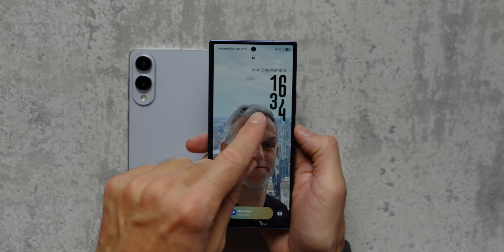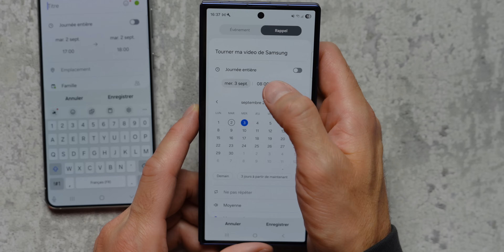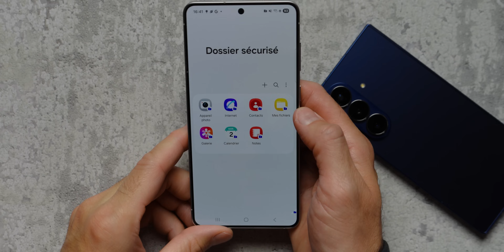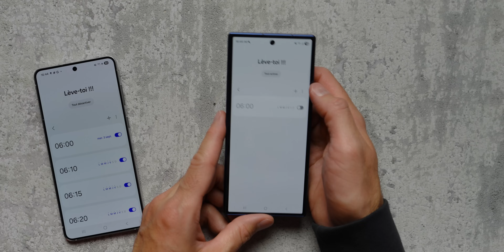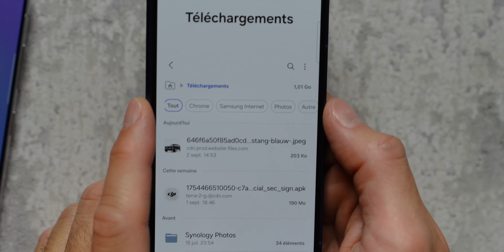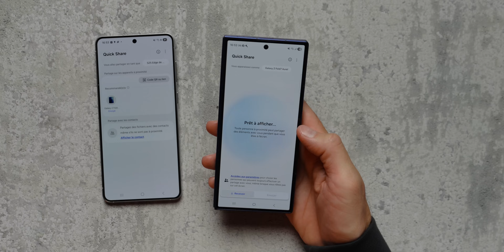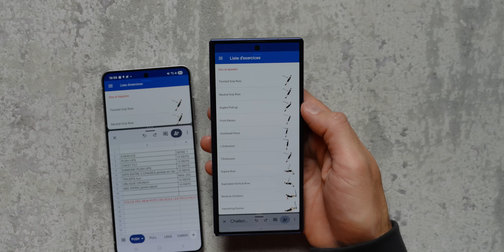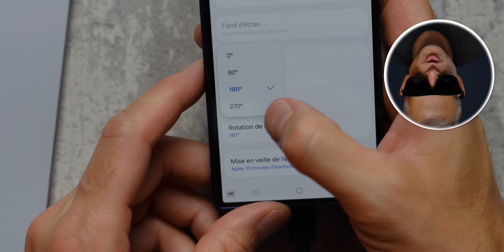10 Réglages SAMSUNG à ACTIVER IMMEDIATEMENT sur OneUI 8 (pour ne pas le regretter) !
👉 Exceptionnellement, profitez de -10% sur tout le site RHINOSHIELD pendant une durée limitée avec
Réalisé en collaboration commerciale avec Rhinoshield

One UI 8 est là 🎉

Je vous montre 10 réglages/astuces vraiment utiles pour gagner du temps, mieux protéger vos données et aller plus vite dans la vraie vie (caméra, multitâche, Quick Share, Dex…). Démo sur Galaxy S25 Edge et Galaxy Z Fold7, comparé à One UI 7.

Astuce par astuce, je vous guide dans les menus pour que vous puissiez les activer tout de suite.

📌 Au programme :
• Horloge dynamique qui s’adapte au sujet de la photo d’écran verrouillé
• Rappels directement depuis Calendrier + app Reminder dédiée
• Dossier sécurisé… carrément masquable
• Groupes d’alarmes plus intelligents (+ widget de groupe)
• Téléchargements triés par source dans Mes Fichiers
• Accès ultra-rapide aux contrôles photo (glisser pour ouvrir)
• Quick Share depuis le panneau rapide (multi-fichiers, multi-types)
• Multitâche en 90/10 + bouton d’échange de fenêtres
• Fonds d’écran dynamiques (couleurs qui évoluent)
• Samsung DeX : rotation d’affichage (90/180/270°) et réglage de résolution

Chapitres

00:00 – Hello One UI 8
00:34 – Réglage 1 – Horloge dynamique sur l’écran verrouillé
01:50 – Protégez votre Samsung Galaxy
02:43 – Réglage 2 – Calendrier & Rappels : créer/déplacer un rappel + app Reminder dédiée
05:12 – Réglage 3 – Dossier sécurisé : nouvelle option pour masquer le dossier
06:57 – Réglage 4 – Groupes d’alarmes : ajouter des alarmes existantes + widget de groupe
09:57 – Réglage 5 – Téléchargements par source dans Mes fichiers
10:41 – Réglage 6 – Caméra : glisser pour ouvrir les contrôles rapides
12:05 – Réglage 7 – Quick Share depuis le panneau rapide (images/vidéos/docs en une fois)
14:08 – Réglage 8 – Multitâche : ratio 90/10 + bouton échange des fenêtres
15:29 – Réglage 9 – Fond d’écran dynamique (couleur qui évolue dans la journée)
16:27 – Réglage10 – Samsung DeX : rotation d’affichage (90/180/270°) + résolution

MON ANCIEN MICRO CRAVATE (pas cher)

▶ ECRIVEZ-MOI:
Aurélien GRANET
Monsieur GRrr
49, rue de Ponthieu
75008 Paris
FRANCE